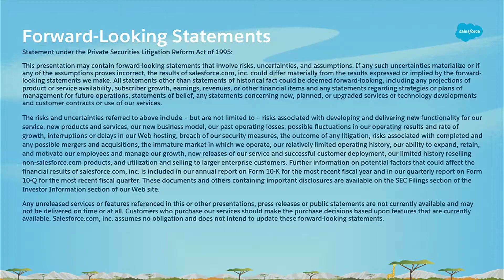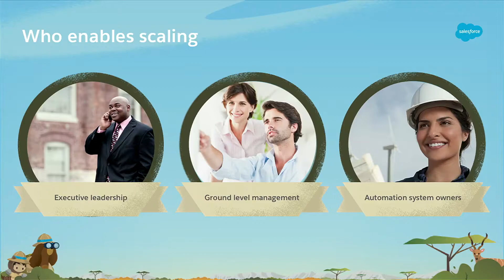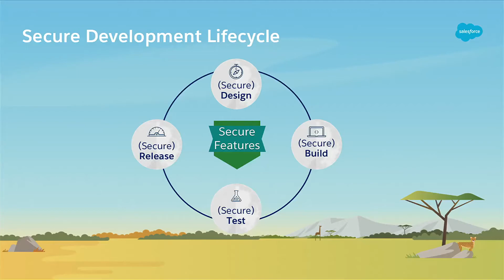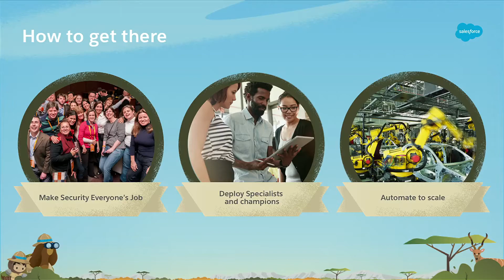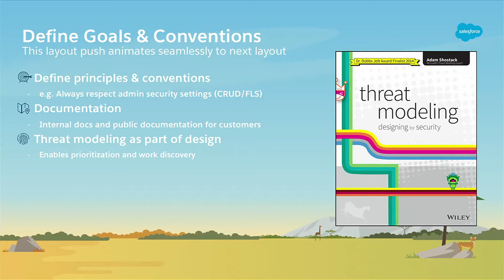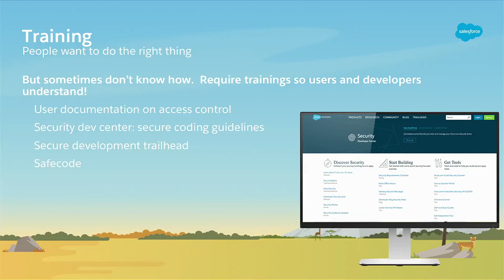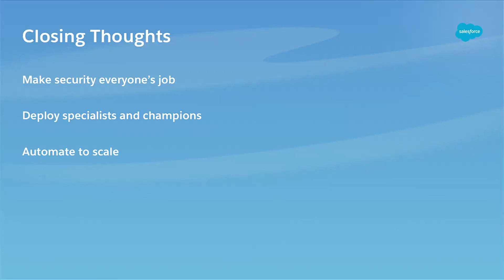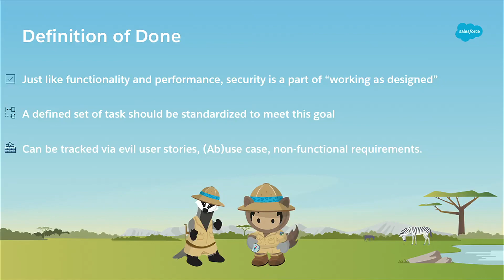Scale Security at Your Company